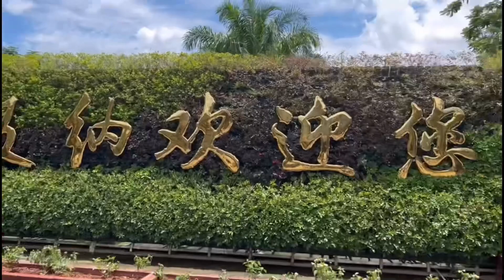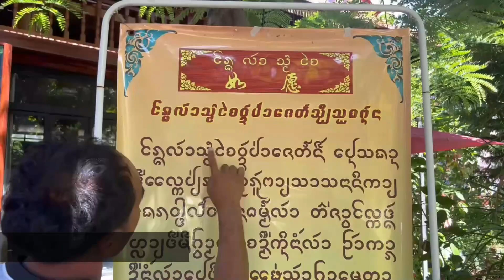Exploring Yunnan province in China - Jino ethnic group // Vita's Life in China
We can finally travel again! After 10 long month of quarantine in China we are allowed to leave our city so we went to Yunnan province that is on the border with Vietnam and Myanmar. This beautiful province is also home to many ethnic groups and national minorities so I decided to share with you different minorities and groups that we met and whose cultures we got to experience and meet on this trip. This first video is about Jino ethnic group and I loved getting to know them and their way of life and their industry (the rubber creation was really interesting and new info to me!)